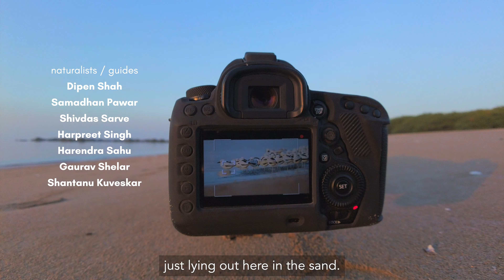The Extraordinary BIRDS OF INDIA - Let There Be FLIGHT | Planet Earth II & Hans Zimmer Tribute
Let There Be FLIGHT - The Extraordinary BIRDS OF INDIA | Planet Earth II & Hans Zimmer Tribute

With India having tremendously rich and varied habitats and ecosystems, it’s no surprise that the second most populous country in the world is also home to a plethora of avian diversity. According to Avibase (an online taxonomic database that organizes bird taxonomic and distribution data globally), there are 1,364 known species of resident and migratory birds that make up India’s great natural wealth.

In this short montage video that I filmed over the last 2 and a half years, I’ll take you into the forests, grasslands, wetlands, deserts and shores, and bring you some of the most breathtaking species that are out there.

From acts of courtship, to building nests, raising young ones and continuing life’s extraordinary journey, here’s bringing you an intimate glimpse into some of the birds of India.

Credits:
Produced, filmed & edited by
Kenneth Lawrence

Music
Advait Nemlekar

Naturalists / guides
Aditya Roy, Pavan Patel, Kunal Joshi, Rizwan Malik, Samat Khan Malik, Aiyub Vepari, Dipen Shah, Samadhan Pawar, Shivdas Sarve,Harpreet Singh, Harendra Sahu, Gaurav Shelar and Shantanu Kuveskar

Patrons
PhaniBhushan Kolla, Rohan Ganguli, Elliot Chasin, Bret Bemis and Jayaram Theegala

YouTube Members
The Wanderer and Sean Davis

Special Thanks
Mustak Mepani, Aditya Roy, Muzahid Malik, Namita Keskar, Vishal Mistry, Kishore Chindarkar, Akshita S. Lawrence, Kiyan Mugaseth, Vishwanath Kerketta and Dhairya Jhaveri

Special Thanks
Mum and Dad

Various camera bodies and lenses were used to film this video - ranging from DSLRs to mirrorless and even cinema cameras. The Canon EOS 5D Mark IV, EOS R5, EOS R6, EOS R3 and the RED Komodo make up the majority.